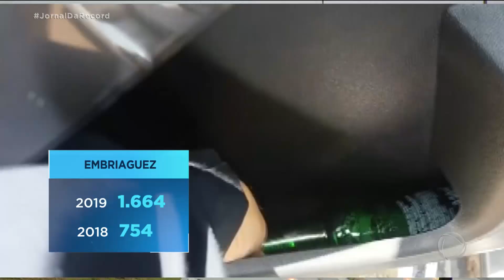Aumenta número de acidentes nas estradas do país neste feriado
Foram 869 acidentes no fim de semana prolongado deste ano contra 765 em 2018. A Polícia Rodoviária aplicou mais de 48 mil multas nas rodovias federais brasileiras. São 20 mil a mais do que o feriado do ano passado. Ultrapassagem indevida foi a campeã de infrações.